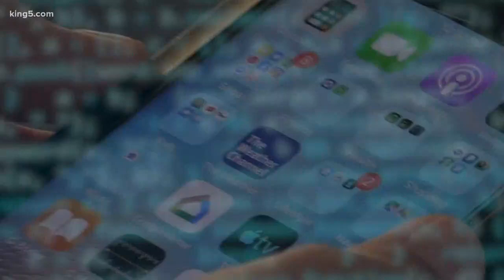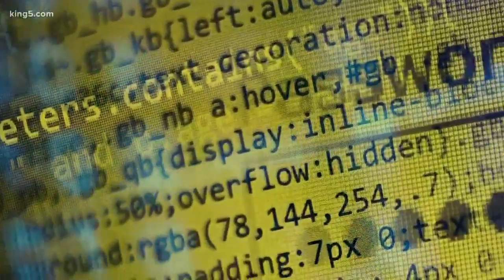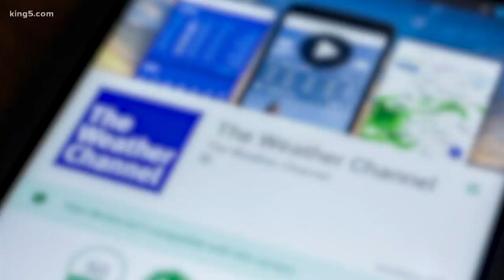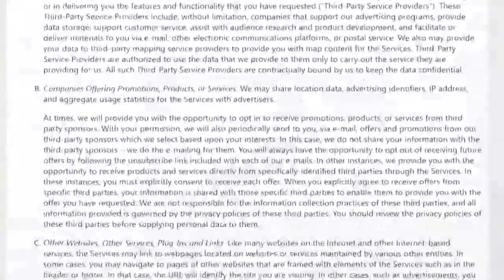What your phone knows and how your data may be getting shared without your knowledge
It's well-known that cell phones can track your personal data when they're used, but our phones may be "talking" about us when we aren't using them - and sharing that information.